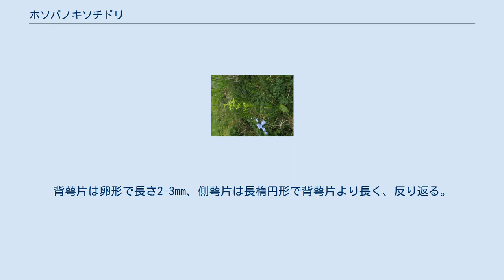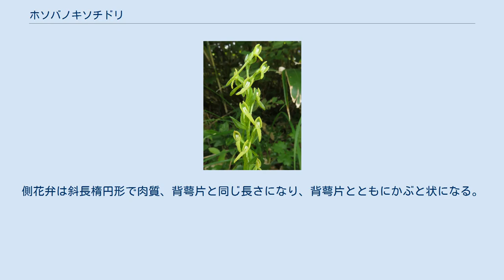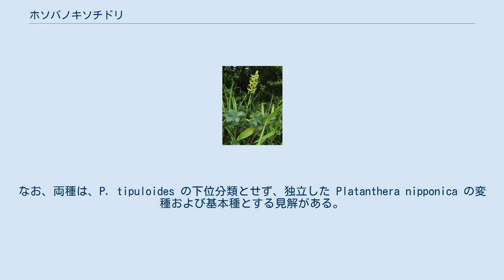ホソバノキソチドリ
ホソバノキソチドリ（細葉の木曽千鳥、学名：Platanthera tipuloides）は、ラン科ツレサギソウ属の地生の多年草。
別名、ツブラトンボソウ。
 根は紡錘形で伸長し基部はやや肥厚する。
茎は単一で直立し、高さは20-40cmになり、細長く稜線がある。
葉は2-4個つき、最下方の一番大きい葉は狭楕円形から楕円形で、長さ3-7cm、幅1-2cmになり、その上部の葉は小さい披針形となる。
総状花序に黄緑色の小さな花を10-20個やや密につける。
苞は線状披針形で、ふつう最下部の花のそれは子房より長い。
背萼片は卵形で長さ2-3mm、側萼片は長楕円形で背萼片より長く、反り返る。
側花弁は斜長楕円形で肉質、背萼片と同じ長さになり、背萼片とともにかぶと状になる。
唇弁は広線形で肉質、長さ5-6mmになり、乾くと側花弁とともに暗色になる。
距は長さ12-17mmになり、下に垂れるか前方に湾曲する。
蕊柱は平たく、葯室は平行して接する。
 千島列島、北海道、本州の北部から中部地方に分布し、亜高山帯の日当たりのよい草地に生育する。
 和名ホソバノキソチドリは「細葉の木曽千鳥」の意で、キソチドリ、オオキソチドリより葉が細長いのでいうが、牧野富太郎は、キソチドリ Platanthera ophrydioides とは別種であり、「キソチドリの細葉品ではないから誤解し易いこの名はあまりよくない」といっている。
 種小名（種形容語）tipuloides は、「アメンボに似た」の意味。
 本種が属する Platanthera tipuloides には、次の下位分類がある。
なお、両種は、P. tipuloides の下位分類とせず、独立した Platanthera nipponica の変種および基本種とする見解がある。
 また、本種とオオキソチドリの自然交雑種があり、キソチドリモドキという。